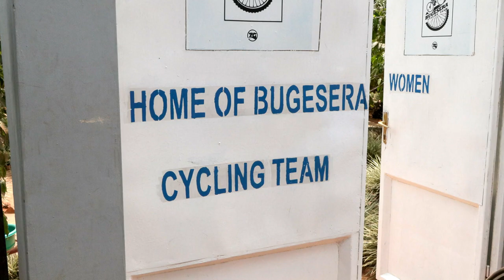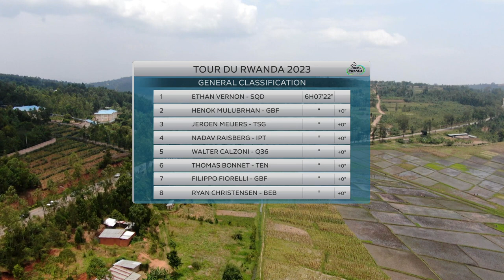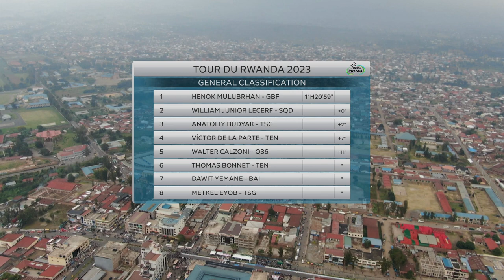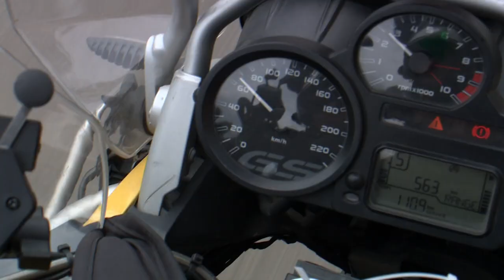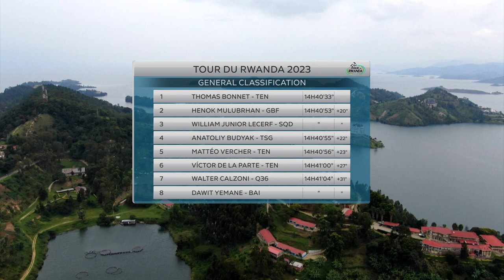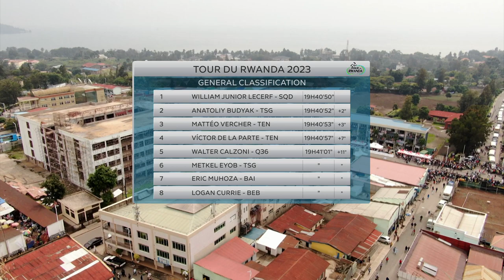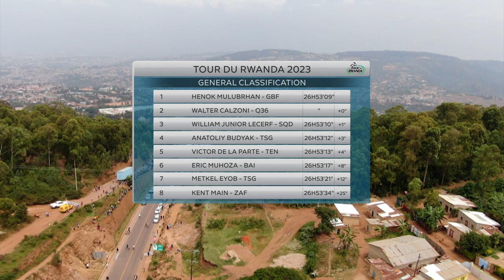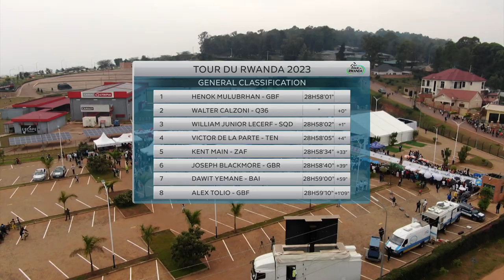TOUR DU RWANDA 2023 HIGHLIGHTS